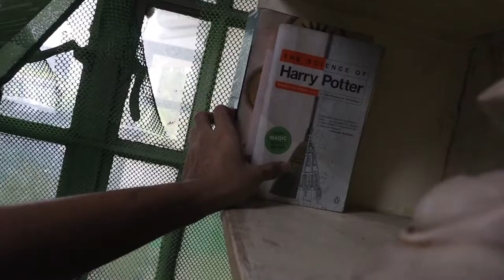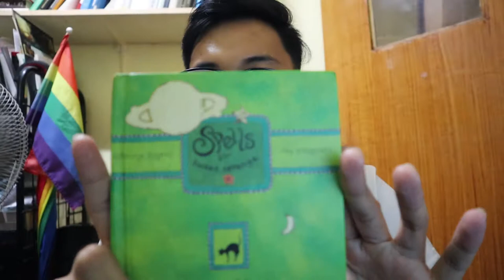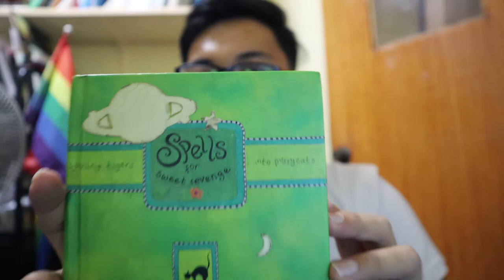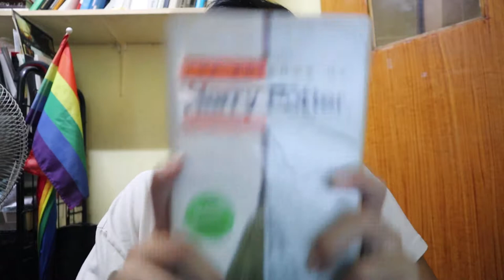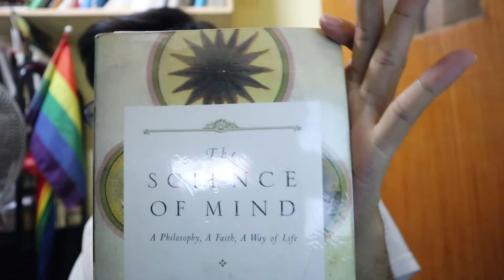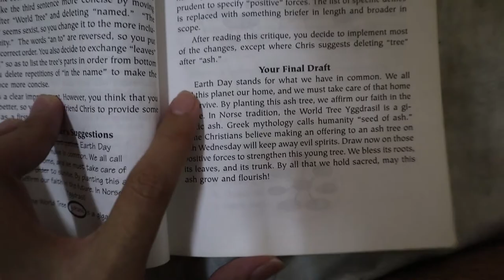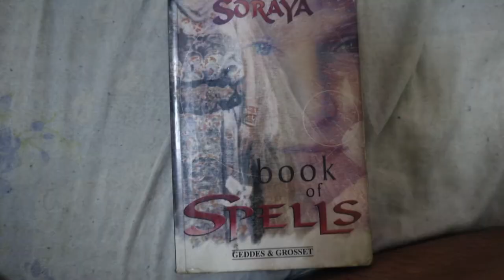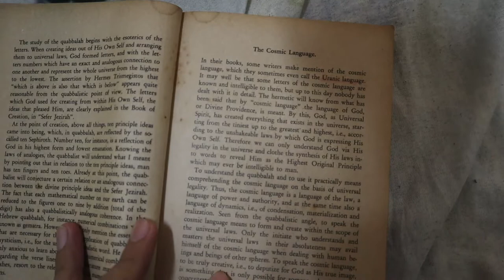My Magical Books | My Weird Side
The magical books that I have in the past
Get to know the weird me!

Spells for Sweet Revenge (Lauren White)
Spells for Self-Improvement(Lauren White)
Spells for Good Times(Lauren White)

Anatomy of the Spirit (Caroline Myss)

The Science of Harry Potter (Roger Highfield)

The Science of Mind (Ernest Holmes)

Composing Magic (Elizabeth Barrette)

The Encyclopedia of Magical Ingredients (Lexa Rosean)

Book of Spells (Soraya)

The Key to True Quabbalah (Franz Bardon)
Music
No Body Else